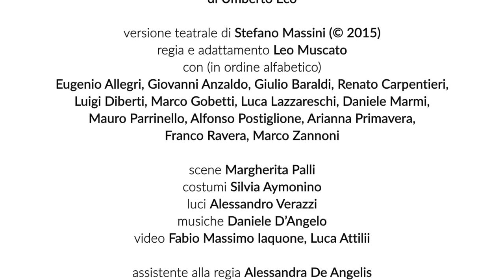Il nome della rosa - Trailer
Il nome della rosa
di Umberto Eco
versione teatrale di Stefano Massini

Coproduzione con Teatro Stabile di Genova
Teatro Stabile del Veneto - Teatro Nazionale
in accordo con Gianluca Ramazzotti per Artù e con Alessandro Longobardi per Viola Produzioni

regia e adattamento Leo Muscato
scene Margherita Palli
costumi Silvia Aymonino
luci Alessandro Verazzi
musiche Daniele D’Angelo
video Fabio Massimo Iaquone, Luca Attilii
assistente regia Alessandra de Angelis
assistente scene Francesca Greco
assistente costumi Virginia Gentili
assistente volontaria scene Katarina Stancic

con Eugenio Allegri (Ubertino da Casale/ Bernardo Gui), Renato Carpentieri (Jorge da Burgos), Luigi Diberti (il vecchio Adso), Daniele Marmi (Bencio da Upsala), Luca Lazzareschi (Guglielmo da Baskerville) Giulio Baraldi (Severino da Sant’Emmerano), Marco Zannoni (l’Abate), Alfonso Postiglione (Salvatore), Arianna Primavera (una ragazza), Marco Gobetti (Malachia da Hildesheim / Alinardo da Grottaferrata), Mauro Parrinello (Berengario da Arundel), Franco Ravera (Remigio da Varagine), Giovanni Anzaldo (il giovane Adso),

Torino Teatro Carignano, 23 Maggio - 11 Giugno 2017